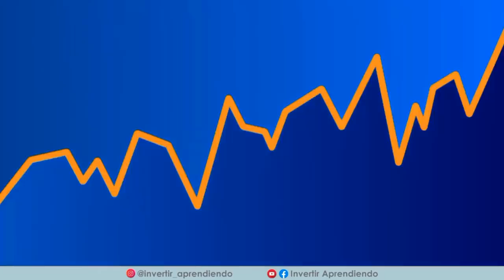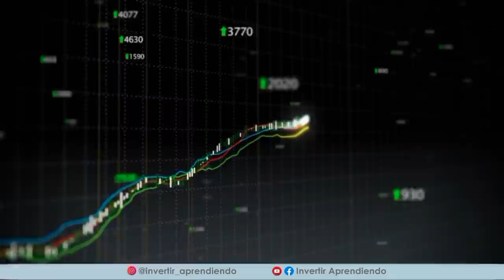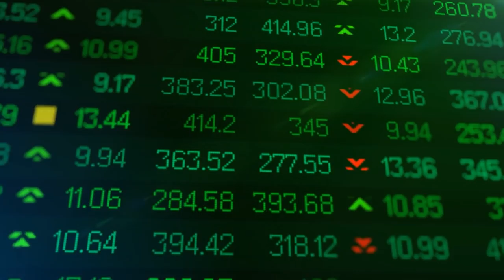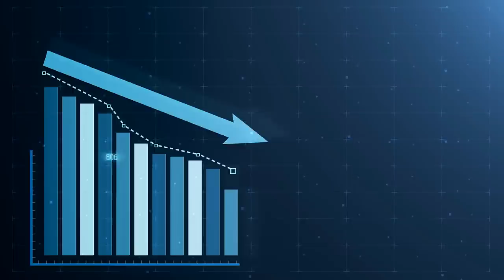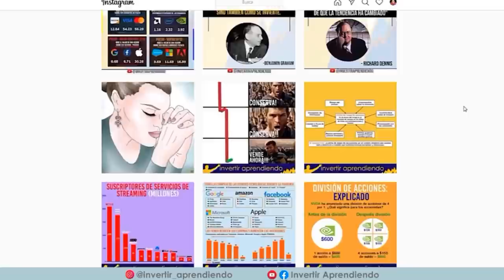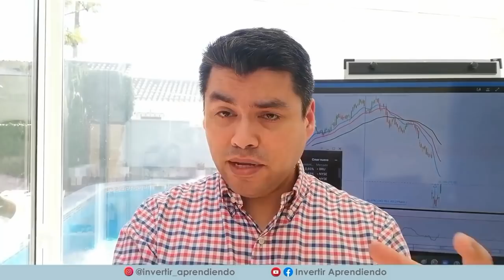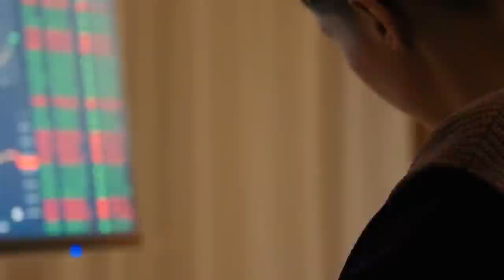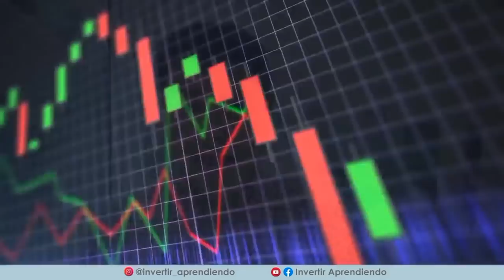25 TRUCOS DE TRADING que NO QUIEREN que SEPAS [ CURSO DE TRADING GRATIS para PRINCIPIANTES ]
CURSO DE TRADING EN 25 pasos incluye lo siguiente ( mas abajo tabla de contenido):

 ▶ En que te debes enfocar para mejorar.
 ▶ Cual es el método que debes utilizar.
 ▶ Como controlar las perdidas.
 ▶ Variables a tener en cuenta cuando busca oportunidades.

*INDICE de contenido del Video:
00:22 : Suscribe Invertir Aprendiendo
00:35  : REGLA 1. La importancia de la DISCIPLINA.
01:18  : REGLA 2. DISCIPLINATE al 100%.
02:14  : REGLA 3. REDUZCA su operativa.
03:16  : REGLA 4. No convierta sus GANANCIAS en PERDIDAS.
04:05  : REGLA 5. Las PERDIDAS nunca deben superar a las GANANCIAS.
04:58  : REGLA 6. Desarrollo un METODO.
06:31  : REGLA 7. Se TU mismo.
07:55  : REGLA 8. Tu PERDIDA no puede ser Grande.
08:26  : REGLA 9. GANATE el Derecho a hacer Trading.
09:38  : REGLA 10. Sal de las Operaciones PERDEDORAS.
10:42  : REGLA 11. La 1ra PERDIDA es la Mejor.
11:26  : REGLA 12. No RECE si tiene Perdidas.
11:59  : REGLA 13. NO ESCUCHES NOTICIAS.
13:00 : ▶▶ Síguenos en Instagram
13:24  : REGLA 14. NO SEAS ESPECULADOR!!
14:06  : REGLA 15. "ME GUSTA PERDER DINERO".
15:09  : REGLA 16. Si la TENDENCIA es LATERAL, SALGA!!
16:00  : REGLA 17. No a las GRANDES PERDIDAS.
16:45  : REGLA 18. Gana solo un poco cada dia.
17:46  : REGLA 19. Nunca esperes una GRAN GANANCIA en cada operación.
18:37  : REGLA 20. Debes tener CONFIANZA en tu Operativa.
19:35  : REGLA 21. Aprenda a ESCALAR sus Operaciones GANADORAS.
20:50  : REGLA 22. Usa el mismo METODO de Trading siempre.
21:40 : ▶▶ Accede al CURSO GRATIS DE BOLSA [ 15 videos de Entrenamiento ]
22:00  : REGLA 23. Evita la PARALISIS por ANALISIS.
23:07  : REGLA 24. Todos los TRADERS son iguales ante el Mercado.
23:46  : REGLA 25. El Mercado hará JUSTICIA.
24:57 : Seminario COMO CRECER UNA CUENTA PEQUEÑA DE TRADING

*Otros videos recomendados sobre CATHIE WOOD:
1. 💥Michael Burry PREDICE una Nueva CRISIS Bursátil y se VA en CONTRA de Cathie WOOD y su ARK Invest⚡
2. CATHIE WOOD habla Sin TAPUJOS de Próxima CRISIS BURSATIL y como ARK INVEST la piensa aprovechar
3. 📈CATHIE WOOD y su CONEXIÓN con la Próxima CRISIS BURSATIL💥 l 👉🏼TRINOMIO de Riesgo TESLA y BITCOIN